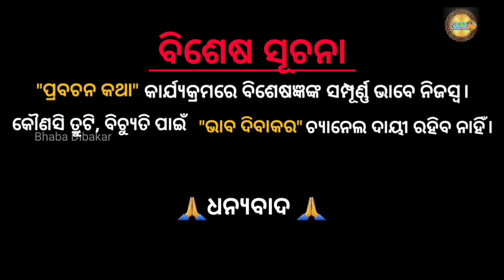ପଦାକୁ ବାହାରି ଆସିଲାଣି ମା ଚଣ୍ଡୀଙ୍କ ଦାନ୍ତ ଆଉ ନିସ୍ତାର ନାହିଁ |‎@BHABADIBAKAR